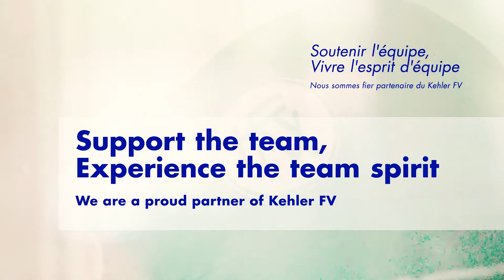Proud partner of Kehler FV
Here at Nussbaum, we value team spirit and our local community. It is natural for us to support our local soccer club, the Kehler FV.